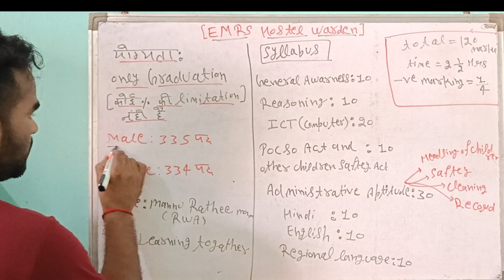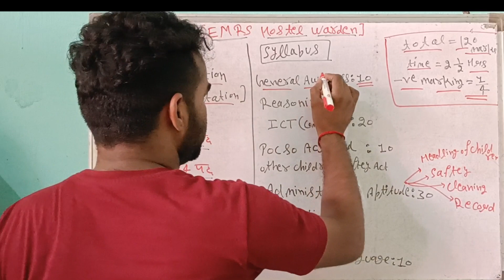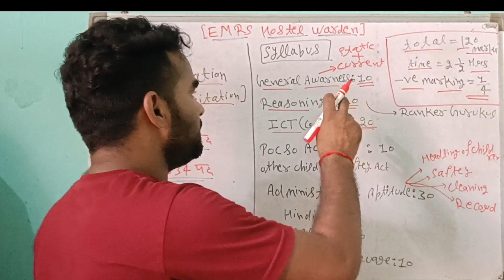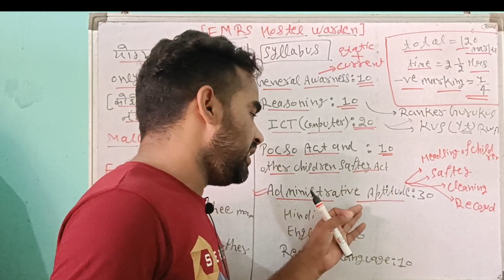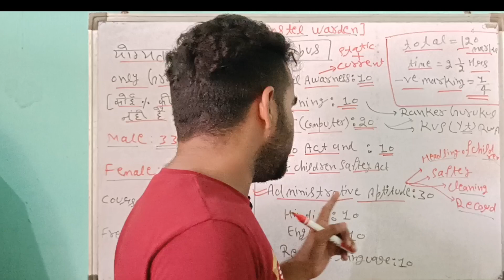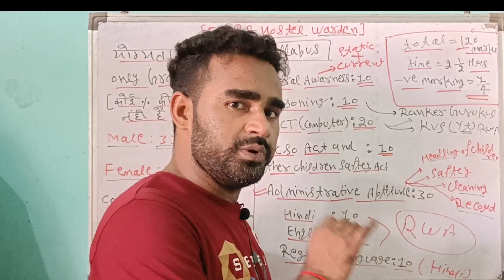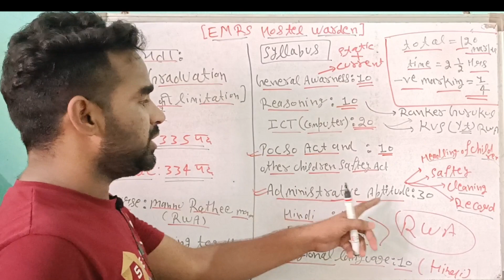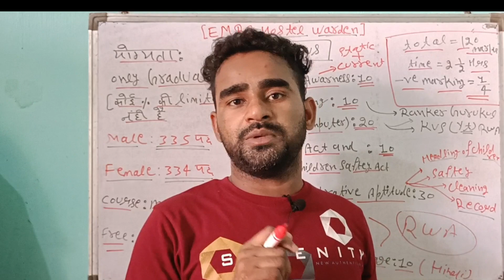EMRS Hostel Warden Ki tayari kaise kare||Hostel Warden free course ||EMRS हॉस्टल वार्डन फ्री कोर्स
Search Results:
emrs ki taiyari kaise kare
emrs ki taiyari kaise karen
emrs hostel warden ki taiyari kaise kare
emrs accountant ki taiyari kaise karen
emrs accountant ki taiyari kaise kare
emrs lab attendant ki taiyari kaise kare
eklavya school ka form kaise bhare
emrs hostel warden kaise kare taiyari
emrs form kaise bhare
emrs ki taiyari
emrs tgt sanskrit ka form kaise bhare
emrs ka form kaise bhare
emrs ki teyari kese kre
emrs hostel warden ka form kaise bhare
emrs hostel warden recruitment 2023